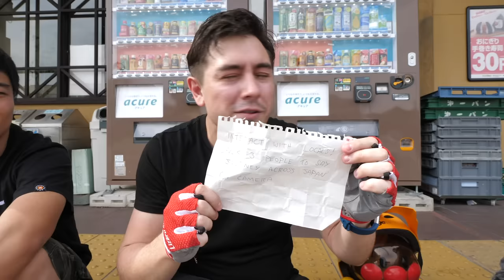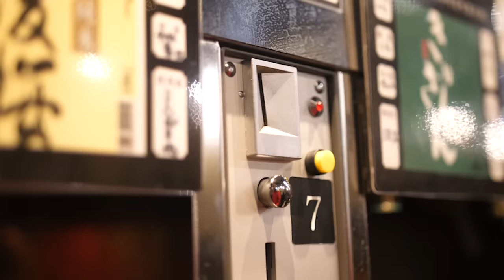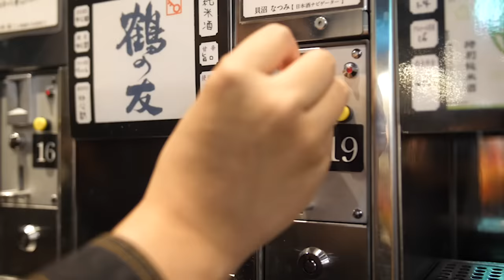Japanese Sake Vending Machines Are Amazing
Sake Vending Machines are the ultimate reward for Day Three of our journey, as I face my toughest challenge yet.